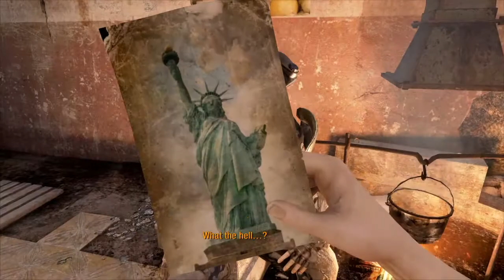Metro 2033 walkthrough Part 2:The Dark Ones